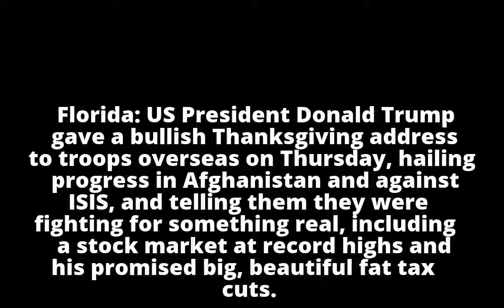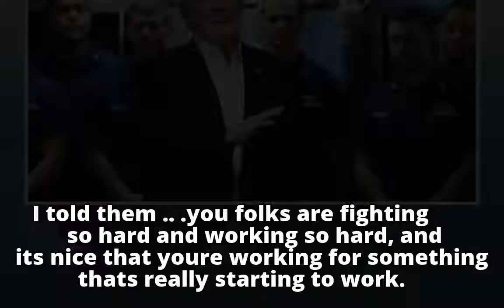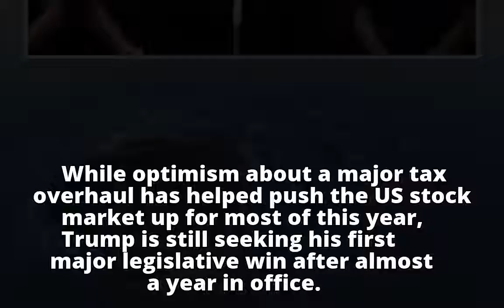Trump's Thanksgiving Day message: Be grateful for him